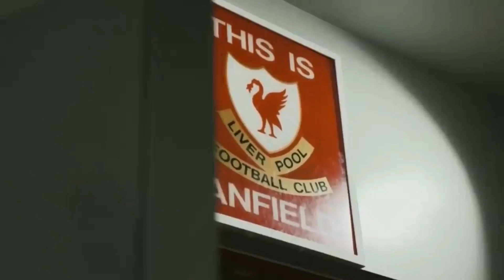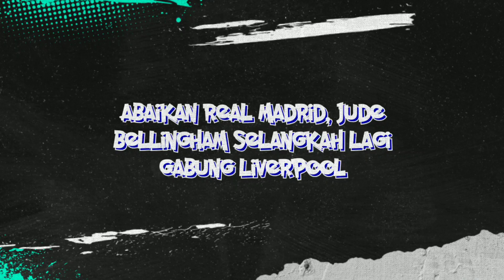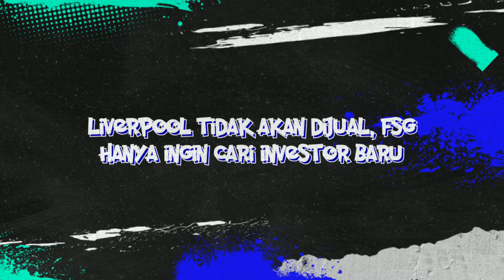ABAIKAN MADRID, BELLINGHAM GABUNG LIVERPOOL❗️FSG BATAL JUAL LFC, HANYA CARI INVESTOR📊DUO VVD BOBY❤️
ABAIKAN MADRID, BELLINGHAM GABUNG LIVERPOOL❗️FSG BATAL JUAL LFC, HANYA CARI INVESTOR📊DUO VVD BOBY❤️ – Berita Liverpool Terupdate

Isi berita liverpool hari ini:
1. Virgil Van Dijk Ungkap Rekan Setim Terbaiknya, Siapa Mereka?
2. Abaikan Real Madrid, Jude Bellingham Selangkah Lagi Gabung Liverpool
3. Liverpool Tidak akan Dijual, FSG Hanya Ingin Cari Investor Baru

1. wajib tonton full vidio (agar tidak ketinggalan berita terupdate LFC)
3. komen positif dan sesuai dengan berita